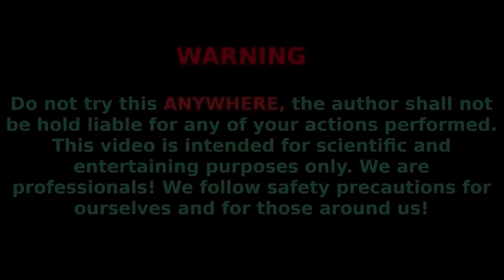EXPERIMENTS : R/C Boat Powered Turbo Engine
Friends, in this video we have conducted various experiments, such as a R/C Boat Powered Turbo Engine, a turbo volcano on a spinner, a hot wheel turbo car, as well as a remote control car, one of which can jump.

In this video, we took a large radio controlled hot wheel truck and glued garlic snappers to wheels. Also in this video we launched a lot of cars and super heroes!